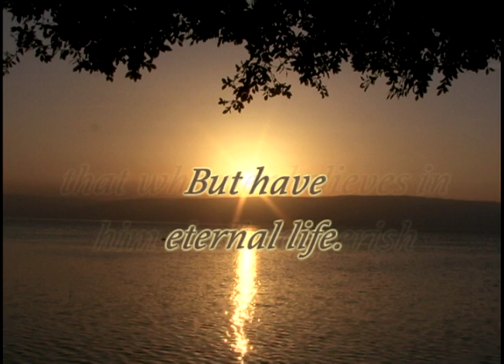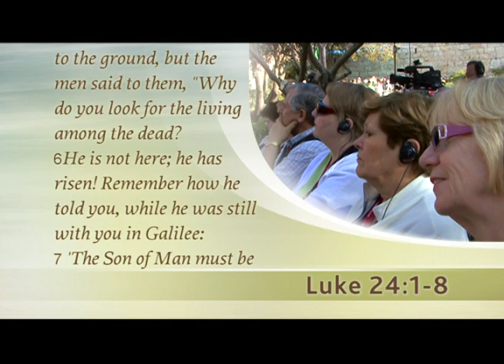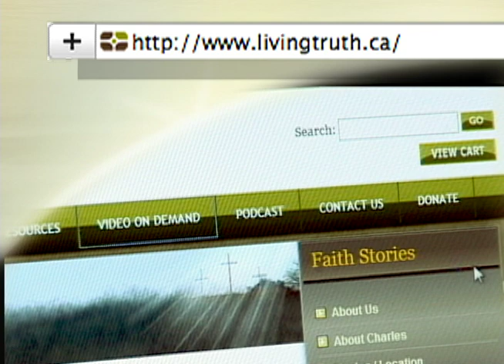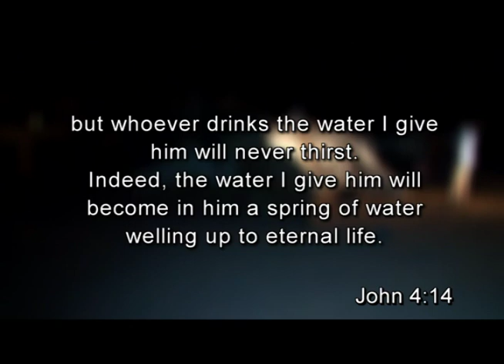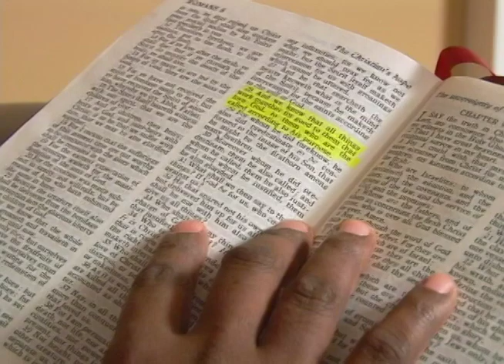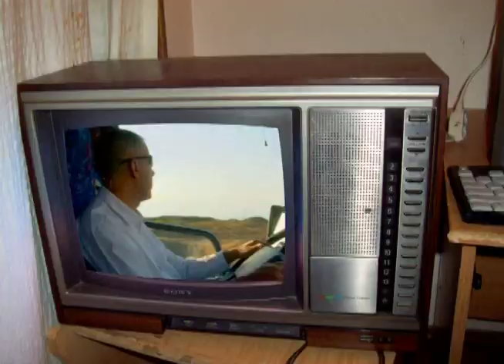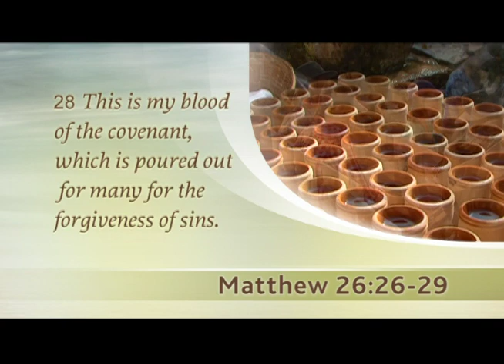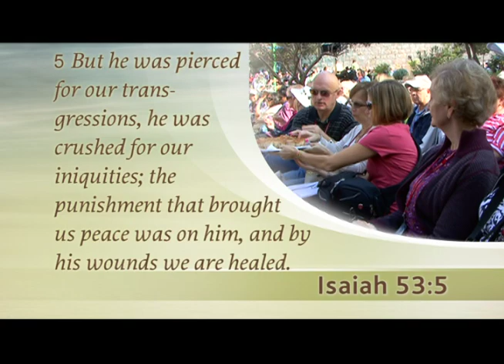Easter 2015: Why Do You Look for the Living Among the Dead?